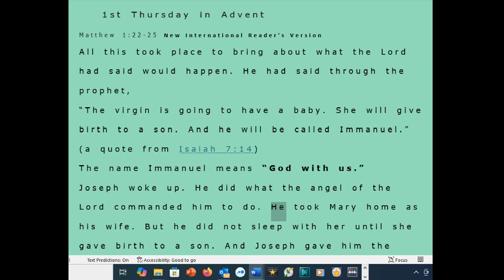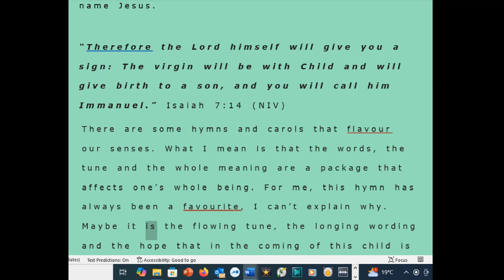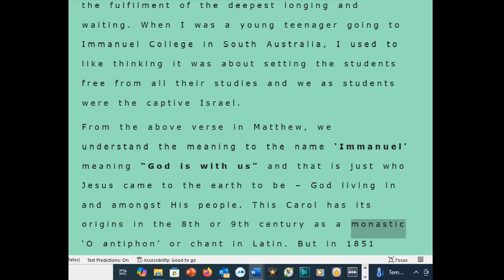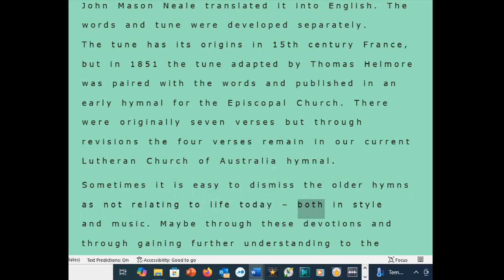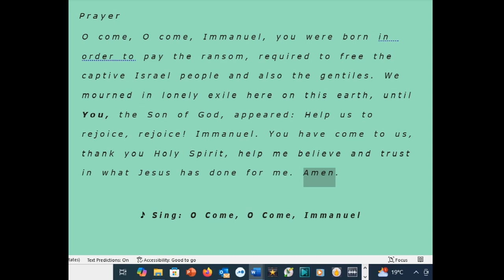1st Thursday of Advent - O Come, O Come, Immanuel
Sing: O Come, O Come, Immanuel
Advent devotions from Lutheran Tract Mission: Written by Anne Hansen; Edited by Bethany Jedlicka; Prayers modified by James Ziersch.